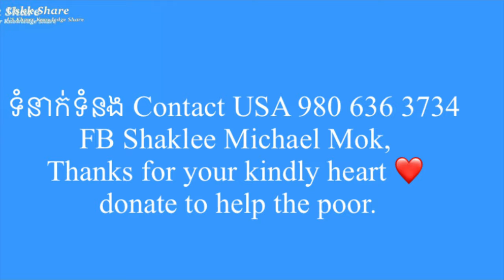ដល់ស្រុកពូទូចហើយ| ពូ វ៉ាន់ដារី ឡុង ពីអាមេរិកទៅលេង ផ្ទះពូទូច ព្រះវិហារ Pou Tak Pou touch Pou vot